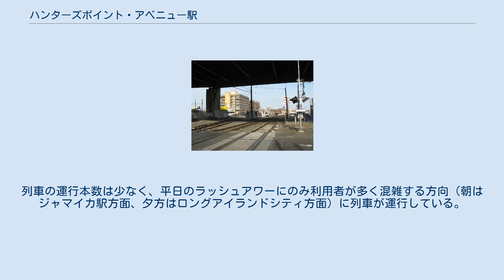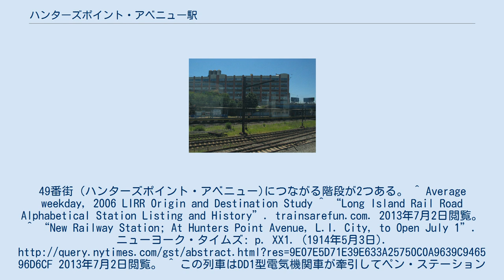ハンターズポイント・アベニュー駅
ロングアイランド・シティ
ハンターズポイント・アベニュー駅 (Hunterspoint Avenue) とは、ニューヨーク市クイーンズ区のロングアイランドシティにあるロングアイランド鉄道 (LIRR) の駅である。
 シティターミナルゾーンに含まれる。
運賃区間はゾーン1である。
列車の運行本数は少なく、平日のラッシュアワーにのみ利用者が多く混雑する方向（朝はジャマイカ駅方面、夕方はロングアイランドシティ方面）に列車が運行している。
多くの列車はロングアイランドシティまで乗り入れる。
 島式ホームを有する1面2線である。
ホーム有効長は10両である。
49番街（ハンターズポイント・アベニュー)につながる階段が2つある。^ Average weekday, 2006 LIRR Origin and Destination Study ^ “Long Island Rail Road Alphabetical Station Listing and History”. trainsarefun.com. 2013年7月2日閲覧。^ “New Railway Station; At Hunters Point Avenue, L.I. City, to Open July 1”. ニューヨーク・タイムズ: p. XX1. (1914年5月3日). 2013年7月2日閲覧。^ この列車はDD1型電気機関車が牽引してペン・ステーションを出発し、ジャマイカ駅で機関車を付け替えることで電化区間を走行することができた。廃止までの間に13週間運行していた。